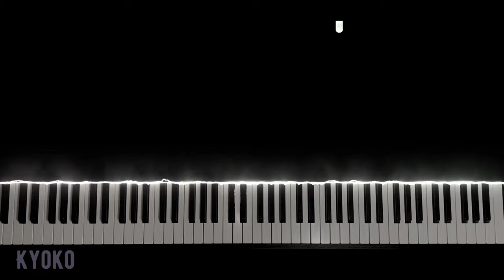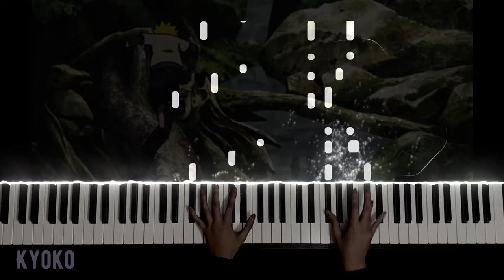NARUTO - SAD VERSION: KANASHIMI WO YASASHISA NI OP3| かなしみ を やさしさ に | Piano Tutorial | KYOKO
Here is my sad piano arrangement of "kanashimi wo yasashisa ni" opening 3 from Naruto. sad version, this is my favorite Naruto opening.

毎週水曜日の新しいビデオ！

Hey Guys! Hope you enjoyed my video! If you have any ideas for the next song, you can comment.

If you use my arrangement in your videos you should credit me and put my video link in your description box.

- Kyoko

PIANO
TUTORIAL
NARUTO PIANO
NARUTO SAD PIANO VERSION
PIANO TUTORIAL
PIANO TUTO
MANGA
ANIME
CLASSICAL
POP
LED
COVER
PIANO COVER
OPENING
KK
KYOKO
KYOKO PIANO
SYNTHESIA
NARUTO
NARUTO SAD SONG
KANASHIMI WO YASASHISA NI
OPENING 3
OP 3 NARUTO
PIANO NARUTO
SAD NARUTO
かなしみ を やさしさ に
KANASHIMI WO YASASHISA NI naruto
KANASHIMI WO YASASHISA NI op
KANASHIMI WO YASASHISA NI op 3
naruto
naruto vs sasuke
naruto piano theme
naruto sad song
sad song
piano sad song
naruto piano sad song
naruto opening
naruto sad opening
assume vs itachi
naruto's childhood
naruto childhood
Naruto's story
naruto sad story